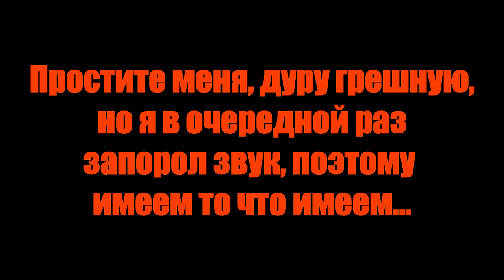FS 19 TIMELAPSE - СвапаАГРО